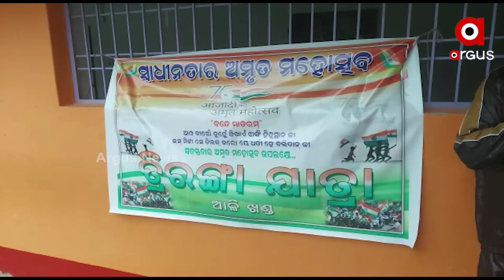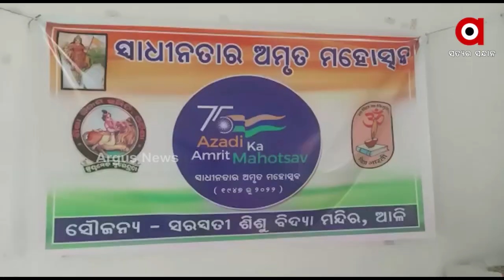ଭାରତୀୟ ଜନତା ପାର୍ଟିର ଆଳି ପତ୍ରପୁର ମଣ୍ଡଳ ପକ୍ଷରୁ ଏକ ତ୍ରିରଙ୍ଗା ଶୋଭାଯାତ୍ରା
ଭାରତ ସ୍ୱାଧୀନତା ହେବ 75 ବର୍ଷ ପୂର୍ତ୍ତି ଅବସରରେ ଦେଶ ବାସୀ ଆଜାଦ କା ଅମୃତ ମହୋତ୍ସବ ପାଳନ କରୁଛନ୍ତି l କେନ୍ଦ୍ରାପଡ଼ା ଜିଲ୍ଲା ଆଳିରେ ବିଭିନ୍ନ ସ୍ଥାନରେ ଏହା ପାଳିତ ହେଉଛି l ଭାରତୀୟ ଜନତା ପାର୍ଟିର ଆଳି ପତ୍ରପୁର ମଣ୍ଡଳ ପକ୍ଷରୁ ଏକ ତ୍ରିରଙ୍ଗା ଶୋଭାଯାତ୍ରା ଅନୁଷ୍ଠିତ ହୋଇଯାଇଛି